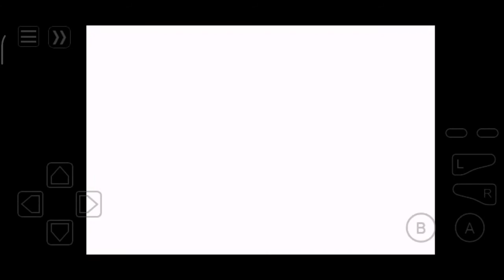EP8 Pokemon Sors | Power of Level 30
My personal rules for this rom.
1. I will avoid item during battle.

What happen on this epsiode?